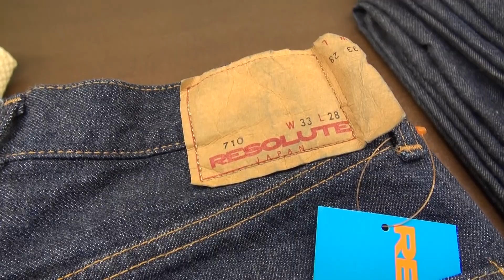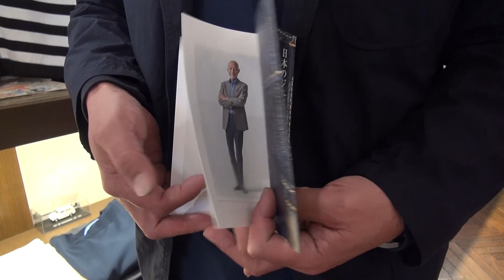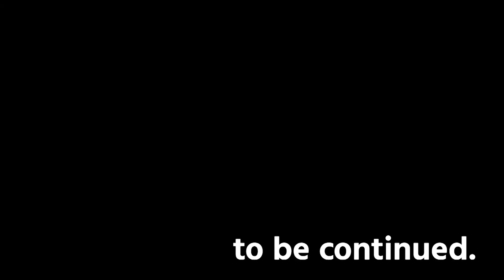RESOLUTEは子供用デニムから型を起こしたから日本人のヒップにフィットするんです！【青散歩】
師範も愛用するRESOLUTEの「ジーパン」。ジーンズでもデニムでもなく愛着をもってあえて「ジーパン」と呼ぶのは、マエストロの林芳亨さんの著書のタイトル通りです。

たった４型しかないコレクションは、抜群の色落ち加減のオリジナルデニムを採用。裾をカットしないで履けるようにとウェストサイズとレングスサイズを豊富に取り揃えていたり、店舗を持たず、セレクトショップで買えるのも価格を抑える企業努力の賜物とか。

「5年後、10年後、気に入っていたモデルが廃盤になってたら寂しいよね」とは、デニムマエストロ林さんならではの言葉でした。

RESOLUTEのデニムが買える店
Vandori青山本店
東京都港区南青山６丁目２−２

お洒落道場オンラインサロンは世界で初めて、お洒落の段位を取得できる道場です。毎月のお題にスナップ写真を投稿すると師範が判定。一本獲得すると段位を進呈します。

【師範　青柳光則】
1960年、東京生まれ。専門学校卒業後、スタイル社『男子専科』編集部に勤務。1983年、フリーランスとして独立。スタイリスト、ファッションエディターとして、ファッション誌、広告、芸能＆アーティストの衣裳制作などを手掛けてきました。

1992年、有限会社ハミッシュ設立。代表取締役に就任。1996年 東京・原宿に「Ka’eL」を開店。従来の業務と並行して、スタイリスト発信のセレクトショップの先駈けとして話題になりました。翌年よりオリジナルデザインのウエアを販売し、国内外に卸売りするなど事業を拡大。1999年、東京コレクションでデザイナーデビューも果たします。しかし2001年、入居ビルの老朽化による立ち退きのため「Ka’eL」は閉店されました。

以降はスタイリスト、ファッションエディターに専念。男性のライフスタイル全般（オートバイ、クルマ、旅、住宅、食、ペットなど）に分野を拡げ、多媒体で精力的に活動。近年は、着こなしの”師範代”をはじめ、メンズファッションの講演などにも携わっています。

著書：『男のお洒落道 虎の巻』（万来舎） 2017.6 発行

雑誌・出版：『男子専科』、『MEN’S EX』（世界文化社）『THE RAKE JAPAN』（ザ　レイクジャパン）、『Choice』（ゴルフダイジェスト社）、『CAR GRAPHIC』（カーグラフィック）コニサーズチョイス、『MONO MASTER』（宝島社）他　広告：｢三越メンズスタイル｣、 ｢伊勢丹新宿店 紳士大市｣、「髙島屋横浜店 HAMAメンズウィーク｣他　イベント・その他：「ハケット ロンドン｣1日店長、 お洒落道場・外伝×各種イベント、紳士服メーカー･企画協力、服飾専門学校等ゲスト講師など。